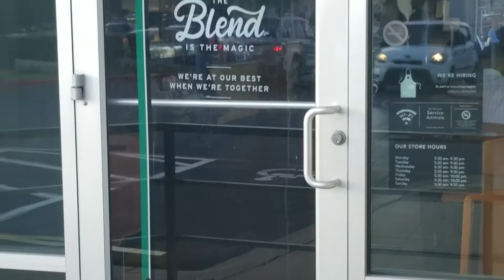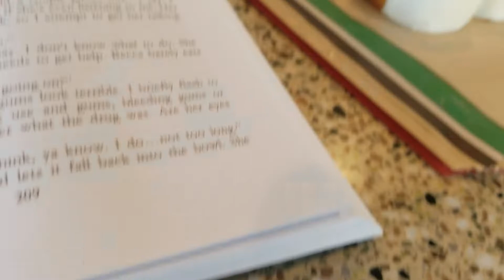NaNoWriMo Week 1 Vlog | Maverick Moses AuthorTube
Week 1 of NaNoWriMo is officially over and I’m sitting pretty at around 7,000 words. During the month of November, I will be vlogging every day to share my progress during NaNoWriMo and talk about my writing experience as I work on Karma’s Children: The Veil of Kathrepta, Book 2 of my Karma’s Children Trilogy.

Recent Recommended Reads:
The Dead House by Dawn Kurtagich
The Secret of the Codex by Melissa Frey
Chosen by R.S. Broadhead

Read a FREE Sneak Peek of My YA Dark Urban Fantasy Debut Novel, Karma's Children: Discovery, The First Book of The Karma’s Children Trilogy Series, and Sign Up for News Updates:

I'm looking forward to connecting with all of you!